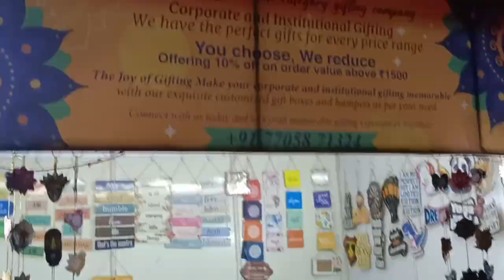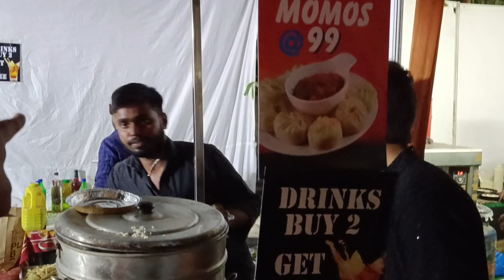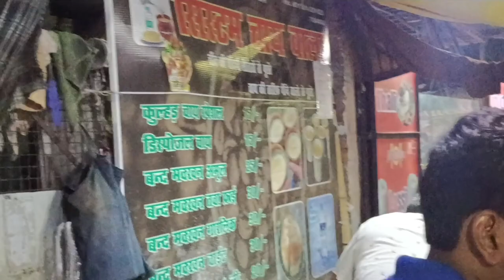Dandiya Night Lucknow || Uttar Pradesh Biggest || Uttarakhand Mahotsav Sthal